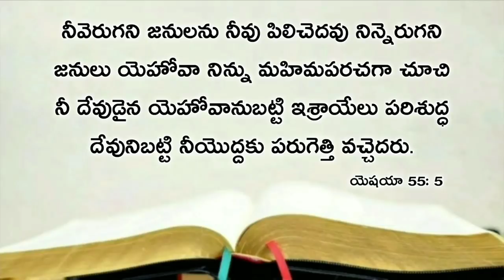Today's promise 23.10.2020